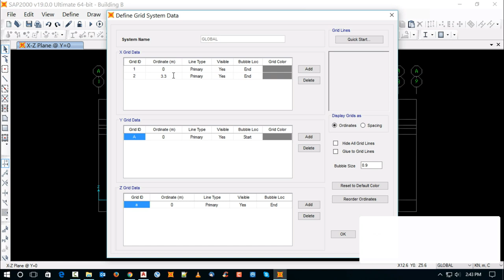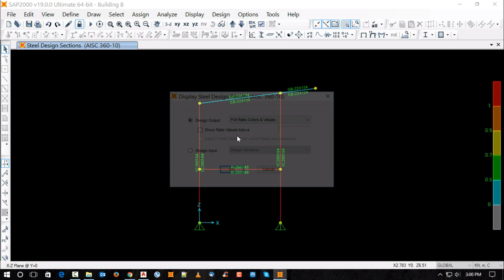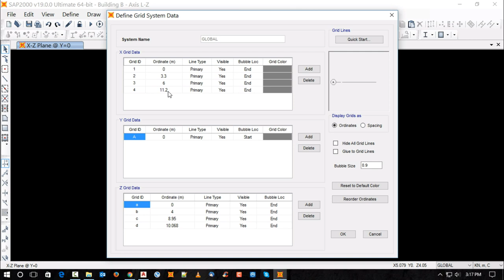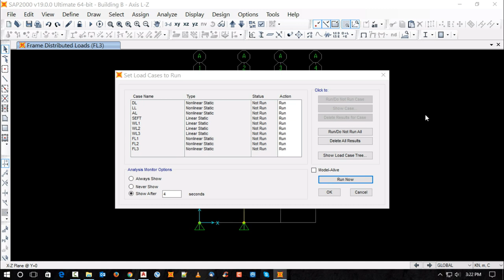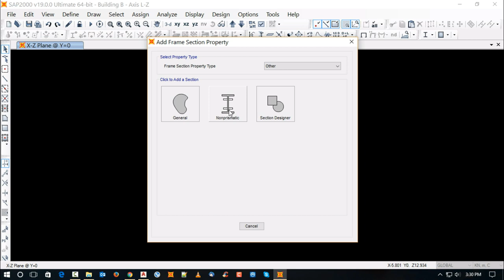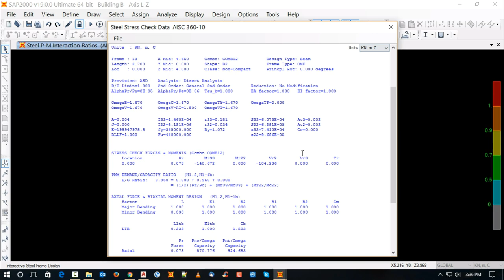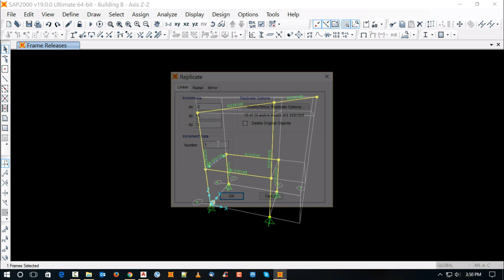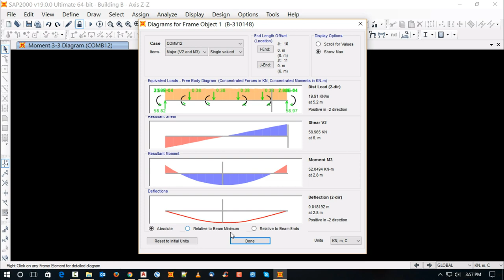sap2000 v19 steel structure building design combine